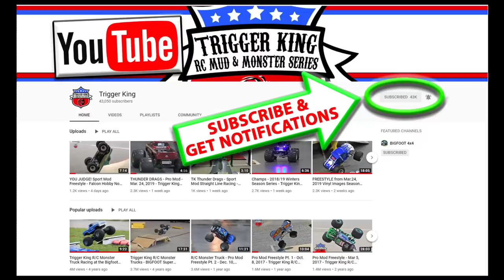FREESTYLE Part 1 - Apr. 28, 2019 - Trigger King R/C Monster Trucks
We had a bunch of great freestyle runs from the first event of our 2019 Summer Season Series.  This is part 1 of 2 of this freestyle session from April 28, 2019 at Vinyl Images in Fenton, MO.